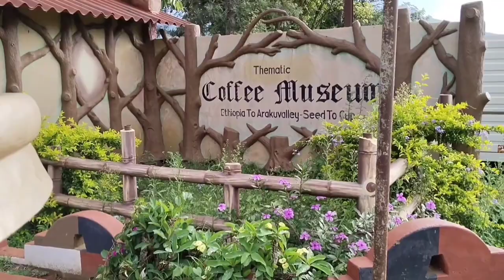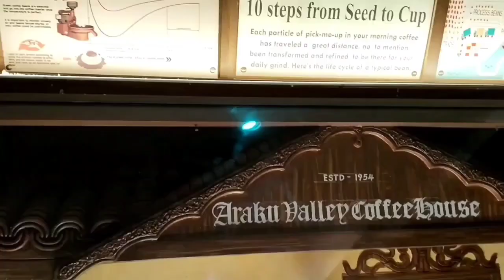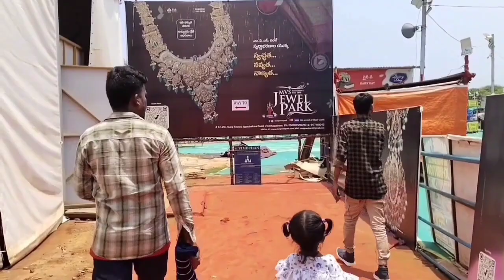My 1st Trip VIZAG & ARAKU ❤️| @Aruna-Life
vlogs telugu
vlog vizag and araku trip
vlog travel with friends
places to visit in vizag and araku

Instagram ID